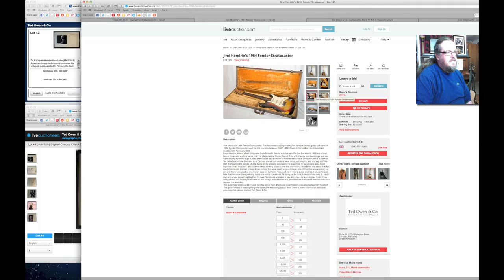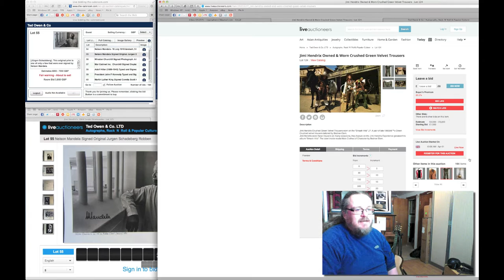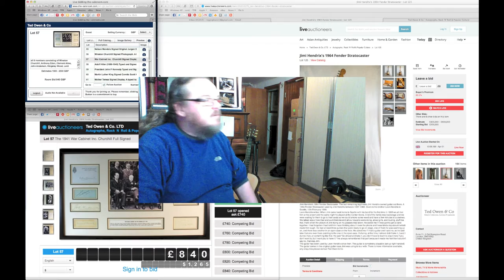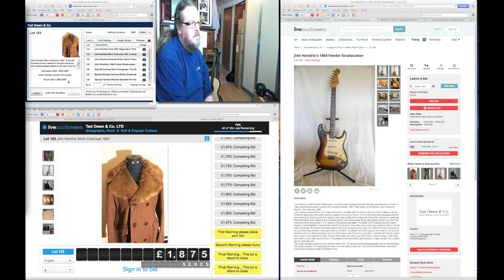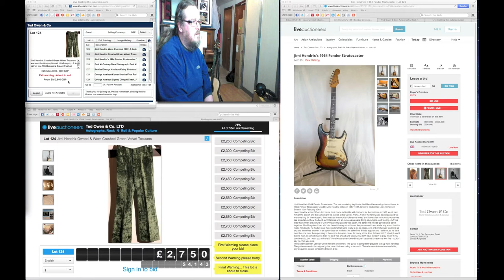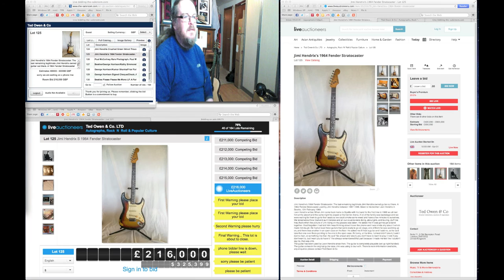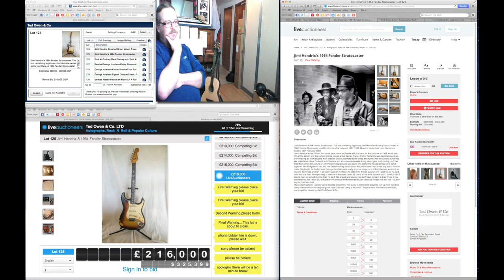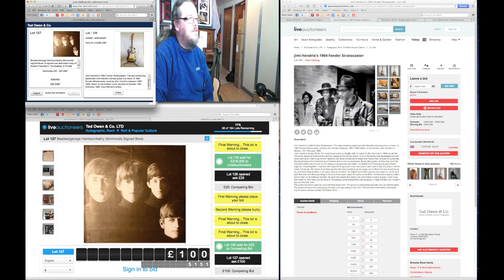Jimi Hendrix 64 Strat Auction Sold April 1 2015 Live recording as it happened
Skip to 35.29 for the final stages and hammer dropping on the Guitar Lot. Watching the whole may prove a little boring and      even offensive , personally I think these sorts of prices are offensive, so do be warned.

Ted Owen & Co memerobelia auction specialists offered Jimi's 1964 Strat he gave to his Brother Leon at a Gig in Seattle in 1968. It went under the hammer yesterday and I recorded the auction on line as it happened. Unedited with various impressions as it proceeded. The Telephone bidding system went down and there was a pause of around 15 minutes in the middle of the Bidding. Long story short it sold on the night for 216,000 pounds stirling almost half the lower level of the Estimate which was 400, 000 to 600,000. Unedited and it will be interesting to see views as to what may have happened in the Hiatus between the Auctioneers Bid and the Hammer falling? Skip to 14.52    for start of auction and 35.29 for the final moments before the hammer went down.

216,000 pounds Strirling is 325,000 Dollars

!)64 STrats on Gear BAse at the moment range from 8000 dollars  to 36,000 Dollars